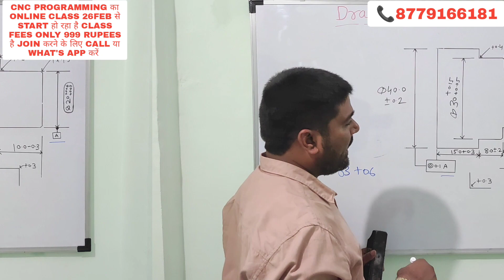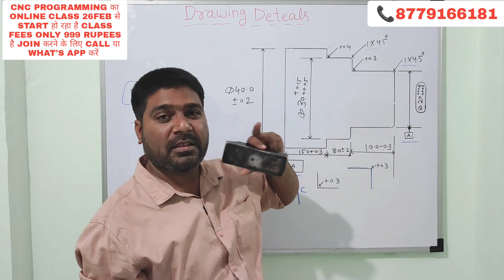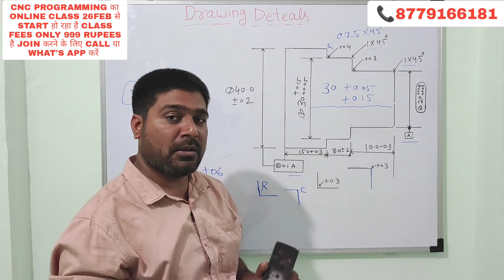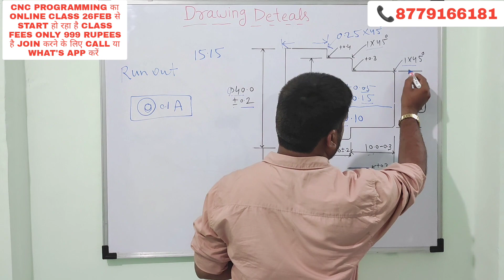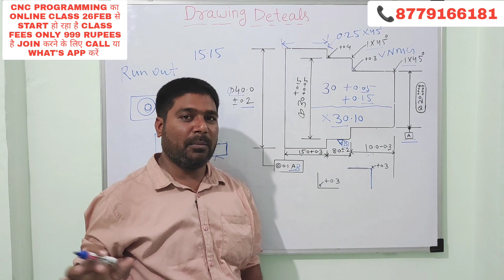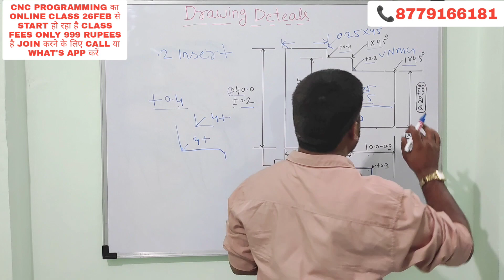Drawing में दिया है | 0.2/0.4 का insert लगाना है |engineering drawing basics | technical drawing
CNC Programming का A to Z नॉलेज आप को इस चैनल पे मिलेगा नीचे ज्यादा तर विडियो का लिंक दिया हुवा है आप देख सकते हैं फुल ट्यूटोरियल के साथ ?